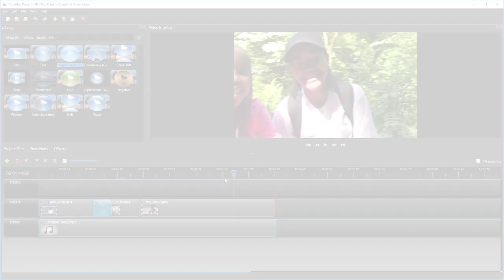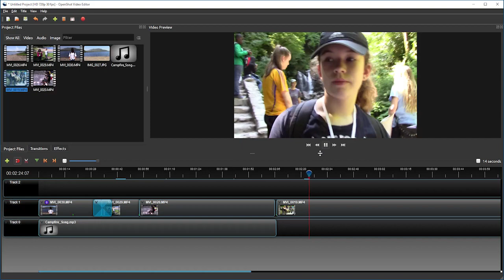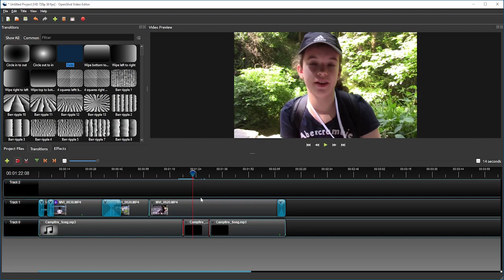OpenShot Tutorial for v2.4.1 - 5. Editing audio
Tutorial for OpenShot Video Editor version 2.4.1.